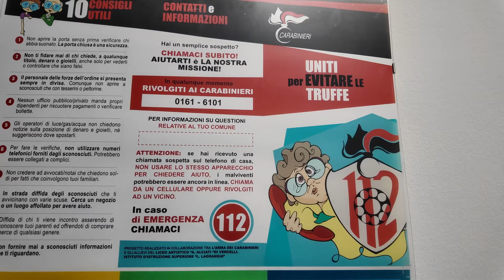Puntata 1015 - Obiettivo Valsesia-Vercelli - Sicurezza: il punto con i Carabinieri